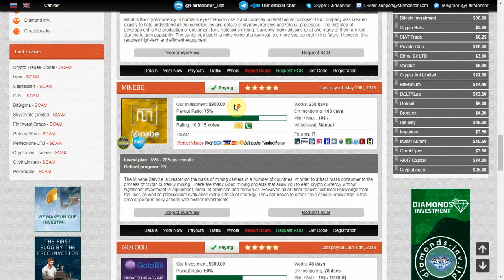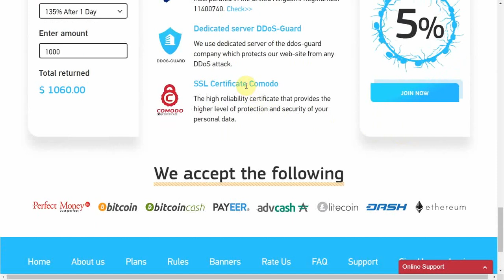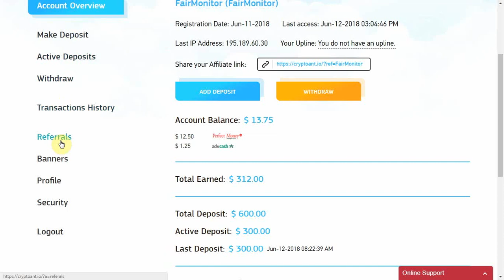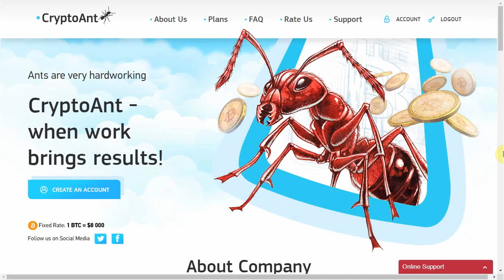"Crypto Ant Limited" - SCAM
Проект "Crypto Ant Limited" манит инвестора шикарным профитом. Однако не все так просто. Обо всех "Подводных камнях" мы расскажем в этом сюжете.